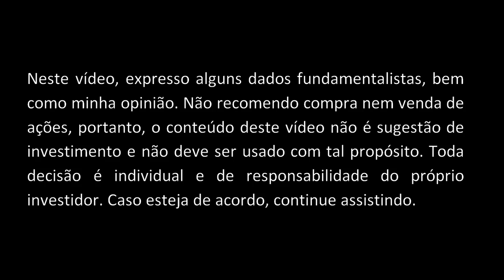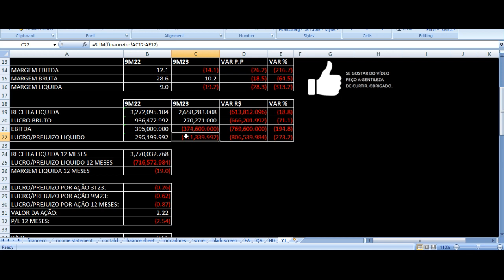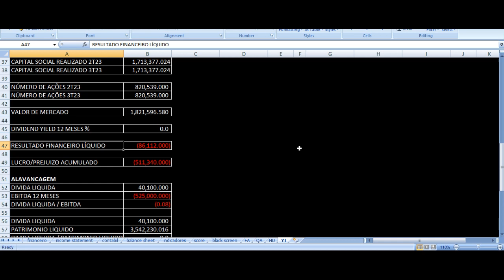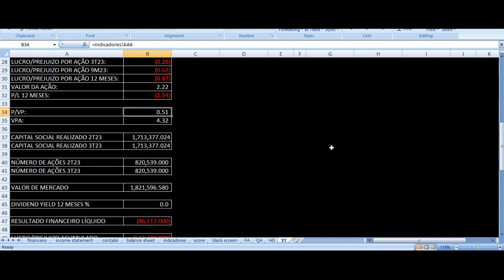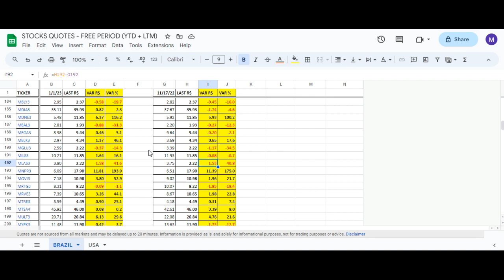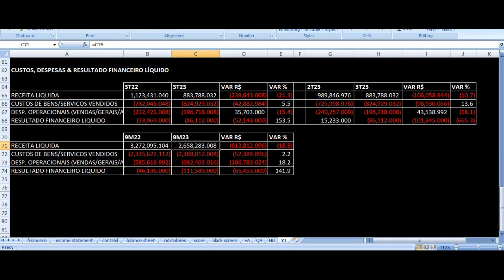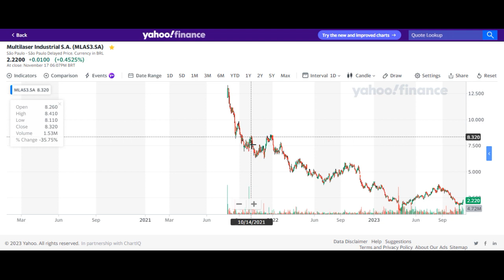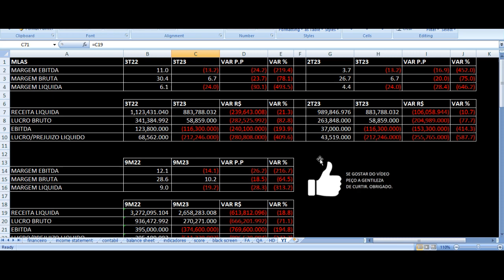Multilaser Resultados 3T23 - MLAS3 Grupo Multi Terceiro Trimestre 2023 Análise Ações